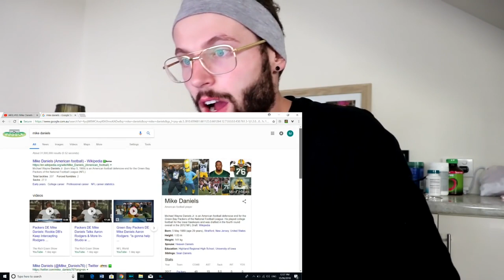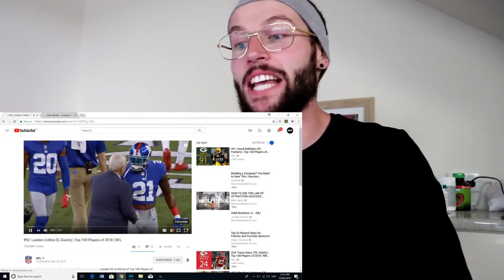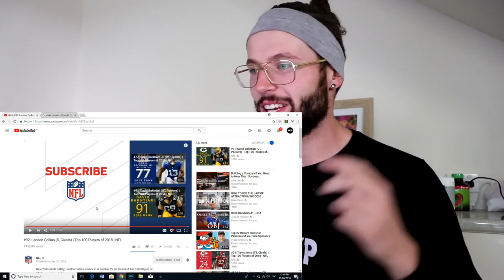Rugby Player Reacts to NFL Top 100 Players of 2018 (#94, #93, #92)